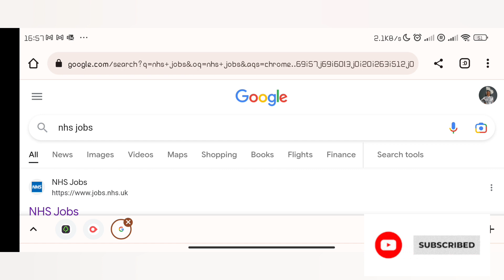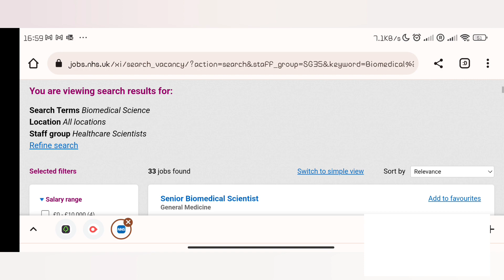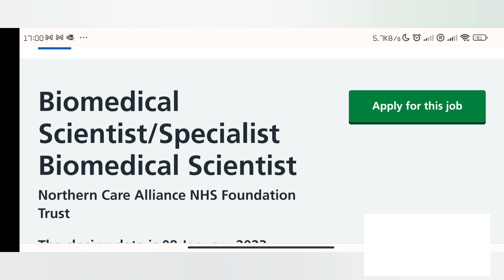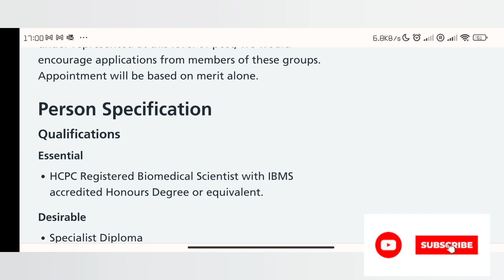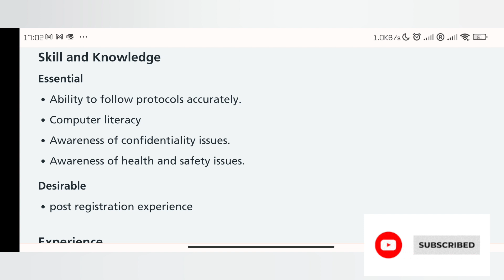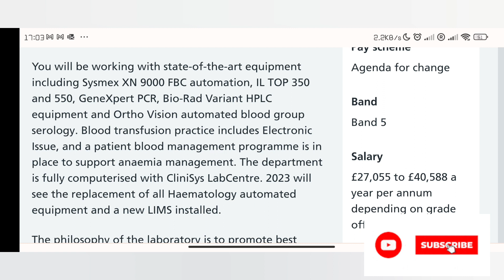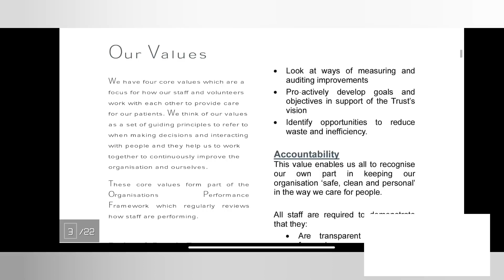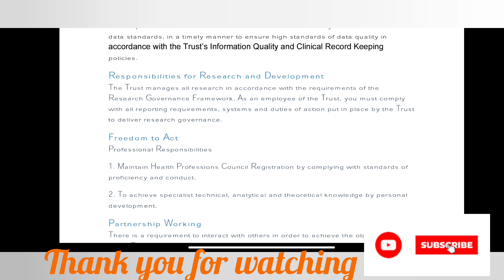How to have a successful NHS application in 2023/My day as a Uk Biomedical Scientist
2023 will be a great year for us all.
In this video I talked about changing your approach to Uk/NHS job application.
The vlog also shows a day in my life briefly.
Have a great year💚